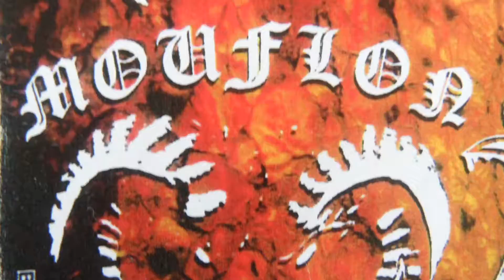Mouflon 'Pure Hate' 2016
Brigant Arnhem